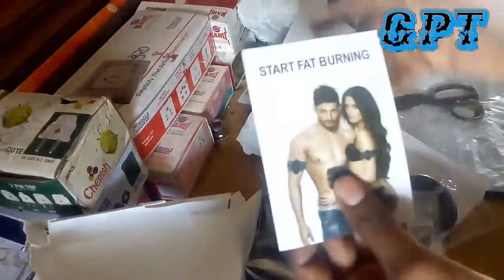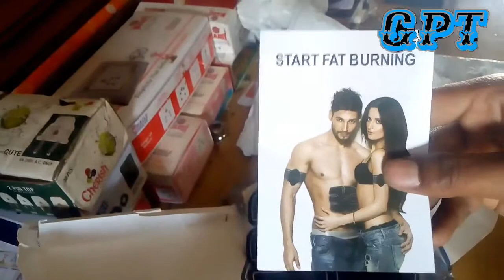UNBOXING six pack abs machine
Product link :